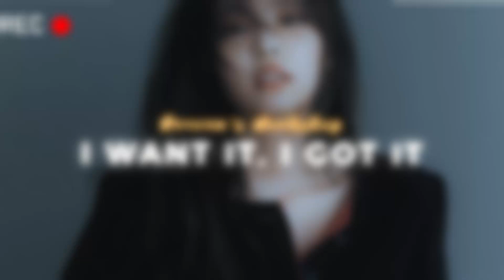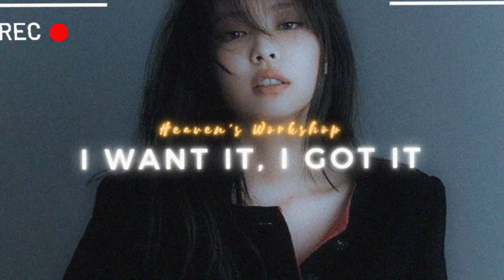♦ "i want it, i got it" manifest everything you want subliminal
get everything you want no matter what!!

♦ benefits:

♦ Manifest every wish you have.
♦ Witness the fulfillment of all your desires.
♦ Experience your wishes being manifested instantly, effortlessly, and a thousandfold at this very moment.
♦ Your intentions alone are enough to bring your desires into reality.
♦ Making a wish once guarantees its absolute and certain fulfillment (no other outcome is possible).
♦ Your wishes are fully, completely, and unequivocally granted.